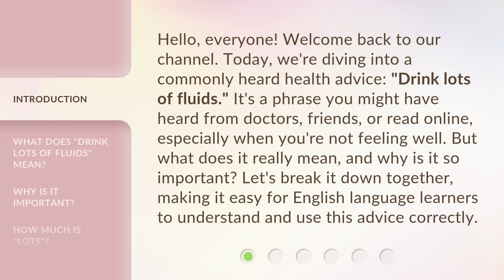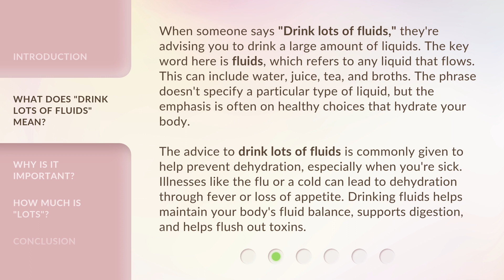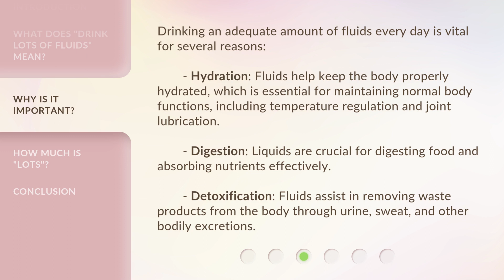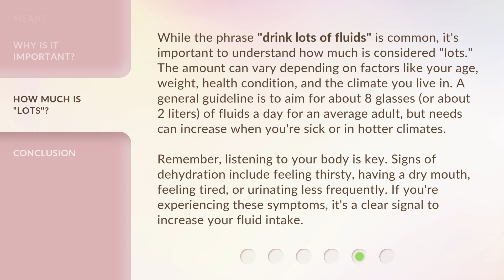Understanding "Drink Lots of Fluids": A Guide for English Learners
Hydrate Right: A Guide for English Learners • Learn the importance of staying hydrated and how to interpret the common advice to 'drink lots of fluids' in English. Stay healthy and hydrated with this essential guide!

00:00 • Introduction - Understanding "Drink Lots of Fluids": A Guide for English Learners
00:39 • What Does "Drink Lots of Fluids" Mean?
01:30 • Why Is It Important?
02:20 • How Much Is "Lots"?